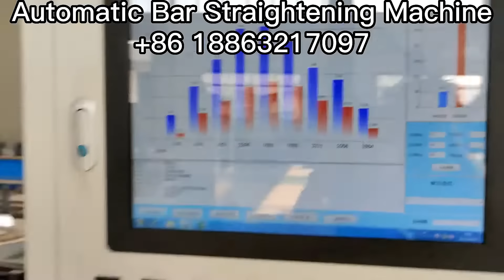Automatic Bar Straightening Machine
The automatic straightening machine developed by our company can realize automatic feeding and automatic docking of customer production line to realize unmanned workshop, the system has self-learning function, through the network monitoring and collection of data, automatic upgrade of the straightening system, can be connected with MES system, the whole digital management workshop. Compared with manual straightening equipment, the straightening tolerance is 0.005mm and the efficiency is 25 seconds. Our products save a lot of labor costs. Reduce the labor intensity of the workers.